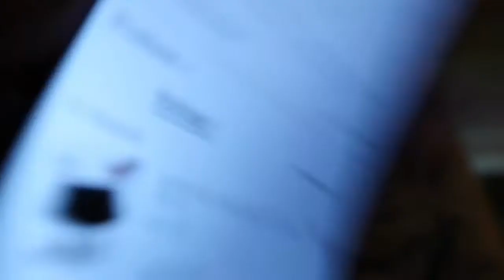WE FINALLY VLOGGED AGAIN ! || WE WENT TO THE DENTIST, GET READY WITH US, & KOBI’S BACK🤩